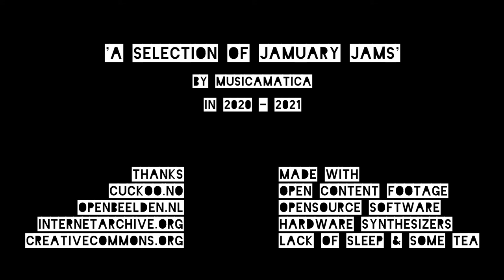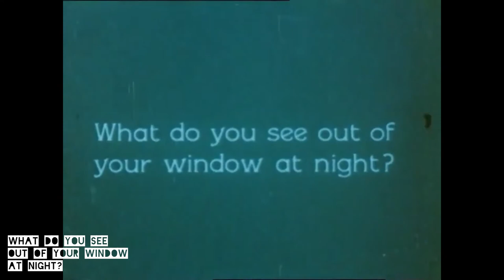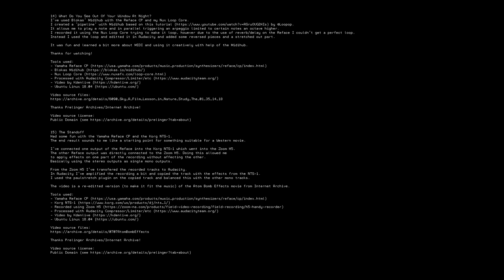Jamuary - selection of jams 2020 - 2021